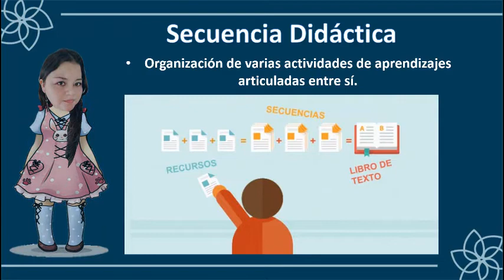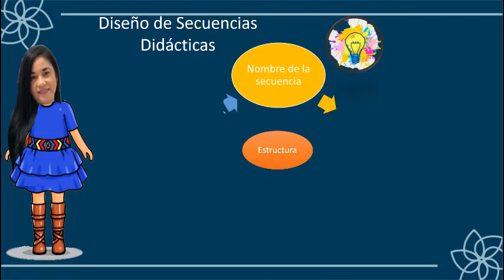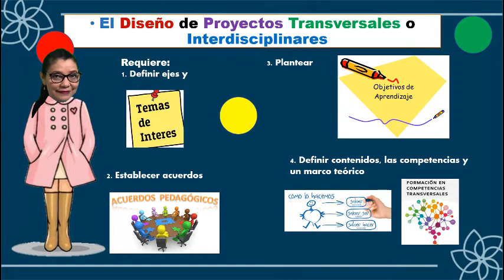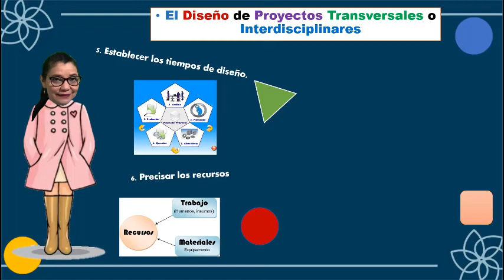La gestión del Currículo en tiempos de alternancia educativa y educación remota - Ciclo III